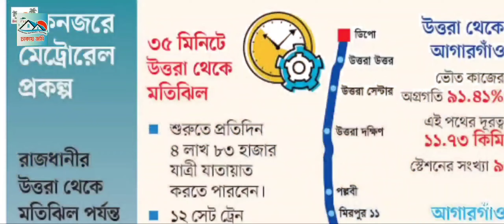উত্তরার পিছনে কম দামের ৫ কাঠার বাউন্ডারি করা প্লট বিক্রি হবে। Land Sale Uttara.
ঠিকানা:- মেট্রোরেল থেকে ১০ মিনিট দূরত্বে,ঢাকা উত্তর সিটি করপোরেশন এর ৫৩ নম্বর ওয়ার্ডের, তুরাগ থানার, নয়ানগরে।

প্লটটির সামনে ১২ ফিটের রোড। উচু বাউন্ডারি করা। পাশে ৮ তলা বাড়ি। পশ্চিম মুখি প্লট। ডেভেলপমেন্ট করার বেষ্ট প্লট।

জমির পরিমান:- ৫ কাঠা।
প্রতি কাঠা :- ৪২ লক্ষ টাকা।
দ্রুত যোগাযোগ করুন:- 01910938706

 / pe7g8ysoc-xlyi